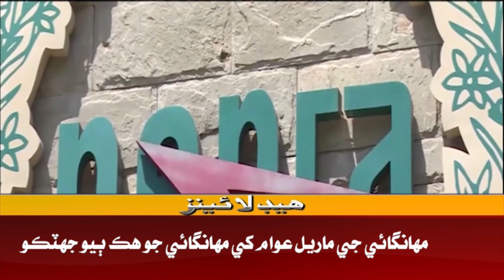02 PM Headlines ||Awaz TV News ||16 March 2023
02 PM Headlines ||Awaz TV News ||16 March 2023 ||